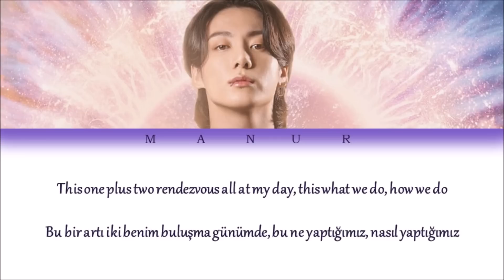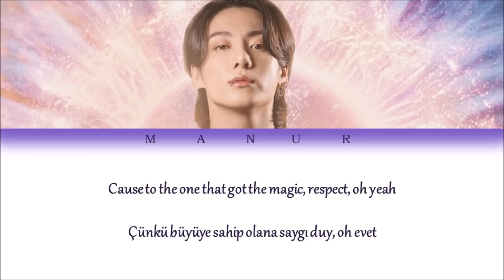Jungkook (BTS) - Dreamers (Eng- TÜRKÇE ÇEVİRİ) FIFA World Cup Qatar 2022 Color Coded Lyrics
All rights are managed by BigHit Entertainment.
Artist: Jungkook (Bts)
Song: Dreamers
Original Video: